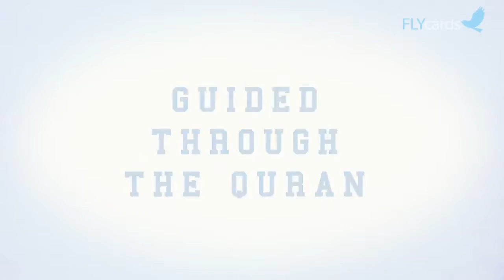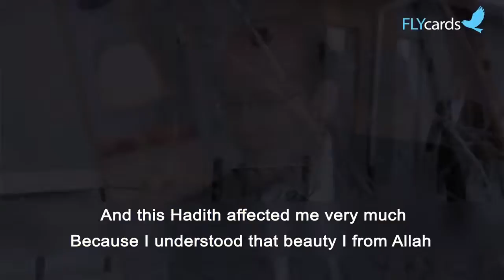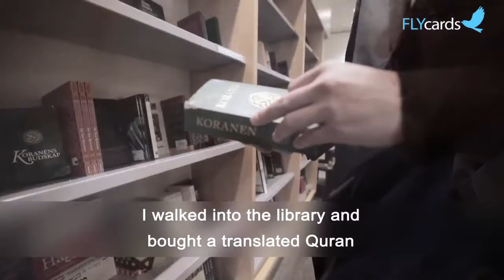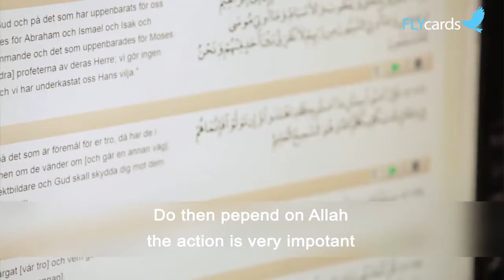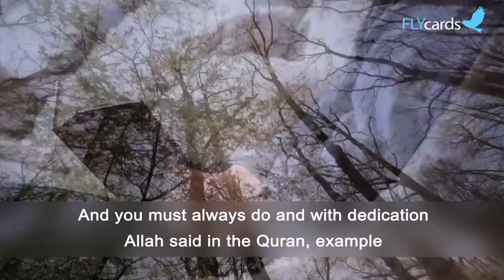Daniel Find Beauty